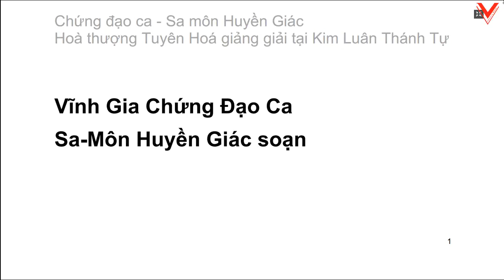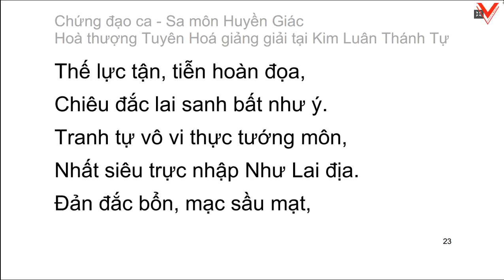Chứng đạo ca 證道歌 Song of Enlightenment (tiếp theo) - HT. Tuyên Hoá giảng giải